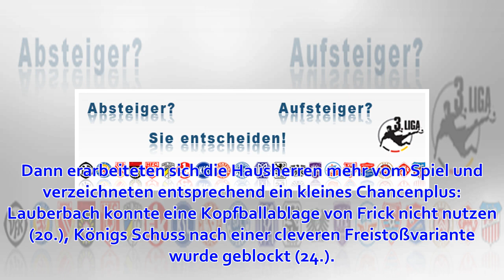Trotz Lauberbachs Treffer wird es nochmal spannend: FSV Zwickau - Energie Cottbus 2:1 (1:0)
Der FSV Zwickau hat das Kellerduell gegen Energie Cottbus mit 2:1 für sich entschieden. Nachdem die Sachsen zwischenzeitlich schon eine Vorentscheidung erzielt zu haben schienen, machten sie es in der Schlussphase allerdings noch einmal spannend. Der FSV Z...